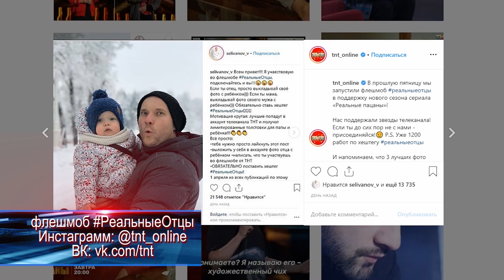Реальный отец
Папа может! В связи с премьерой нового сезона Реальных пацанов, канал ТНТ запустил народную акцию Реальный отец! И у заботливых березниковских папаш есть все шансы выиграть главные призы.